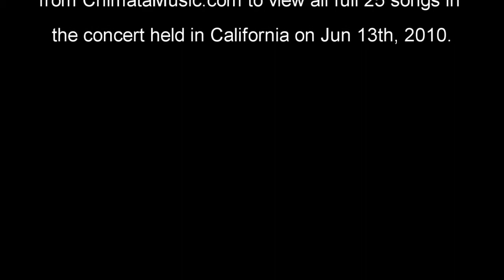Balapam Patti Song in Ilaiya Raja Concert (Narayanan & Deepika)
Deepika Uppuuri and Narayanan Raju performed Balapam Patti song in the June 13th IlaiyaRaja Concert held by ChimataMusic.com in California.